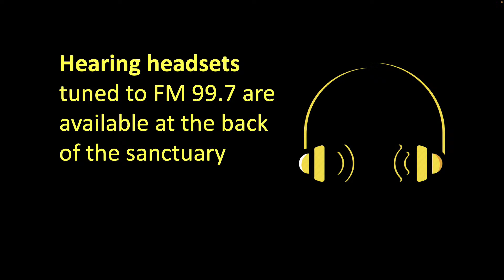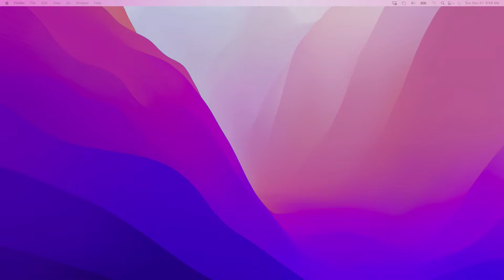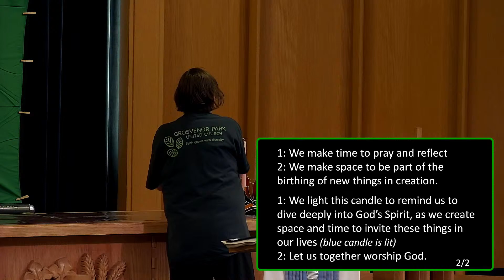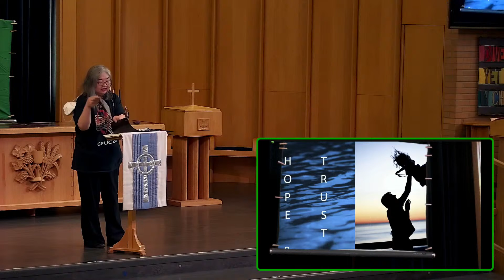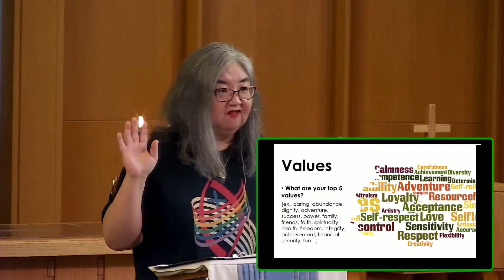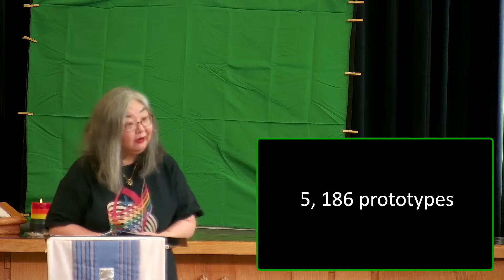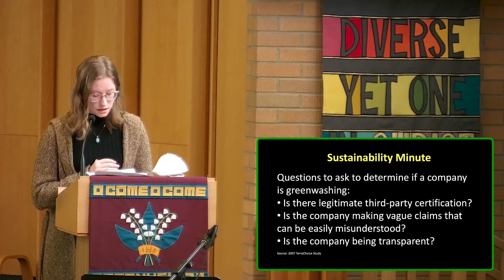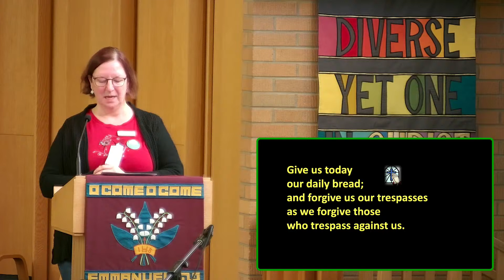GPUC Live - Nov. 27, 2022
Nov 27, 2022 Grosvenor Park United Church

Welcome & Passing of the Peace by the Congregational Leader Dorothy de Bruijn
Wahkohtowin, in Nehiyawewin the act of being related to each other- approximately "kinship" or "good relations," (On-line Cree dictionary), “making relations” (Harry Lafond)
Salaam,  Arabic: peace, wholeness
Santi, Hindi, peace
LGBTQQIA+ and ally,  lesbian, gay, bisexual, transgender, queer, questioning, intersex, asexual: The intention is to include all people in our gender and orientation diversities.

Lighting of the Advent Wreath

Hymn: O Come..Emmanuel (VU 1, Vs 1,2,7)
Words from the Latin antiphons for Advent . Music: 15th century plainsong melody; arr Healey Willan. Used by permission. Reprint & Podcast/Streaming permission obtained from One License #624881

Prayer

Sung Response:  Cradle Me in Your Arms (MV 91) English & French
Words & music:  Bruce Harding, 2000. Reprint & Podcast/Streaming permission obtained from  One License #624881

Theme Time:

Scripture:  Psalm 122 (VU 845)responsive; Romans 13:11-12 Read by Pearl Barnes

Hymn: You, God, Are My Firmament (VU 279)  Words & music : Miriam Therese Winter 1982; accomp Nan Thompson 1995.  Used by permission.
Reprint & Podcast/Streaming permission obtained from  One License #624881

Reflection:  Hope or is it trust?  (Rev.Nobuko Iwai)
Sources: Dr. Andy O’Neil, lecture on Resilience, Queens Theological Alumni Conference, Oct 17. 2022

Sustainability Minute
Offering

Sung Intro to Prayers: May We But Wait. Words & music: Will Petricko 2004.  Reprint & Podcast/Streaming permission obtained from  One License #624881

Silent Prayers
Jesus Prayer

Hymn: All Earth is Waiting (VU 5, Vs 1-3)  Words & music: Catalonian, Alberto Taule 1972.  Used by permission . Reprint & Podcast/Streaming permission obtained from  One License #624881

Blessing

Permission to podcast/stream the music in this service obtained from OneLicense, license #624881.

Your support is greatly needed and appreciated. You can continue to give through pre-authorized remittance (PAR), or by sending cheques to 407 Cumberland Ave. S., S7H 2L3, online through CanadaHelps (see our web or